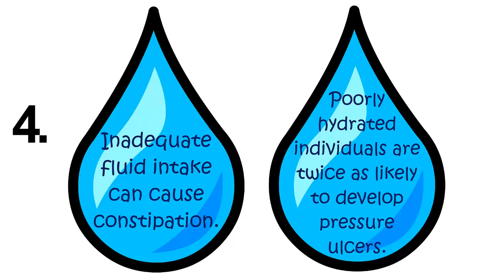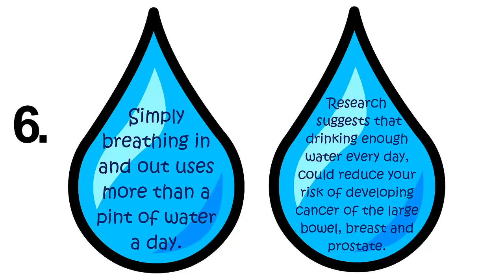The importance of keeping yourself hydrated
Discover some interesting facts about the importance of keeping hydrated